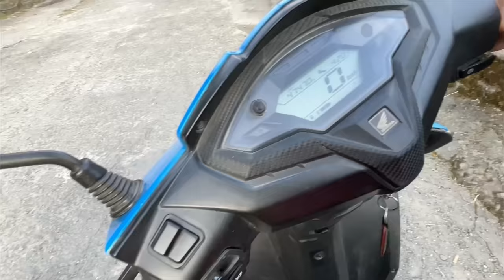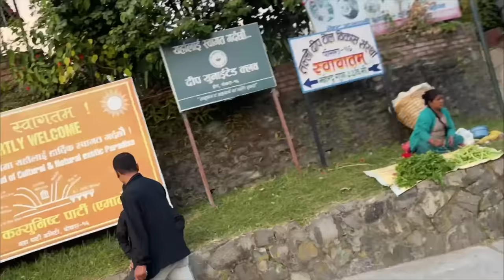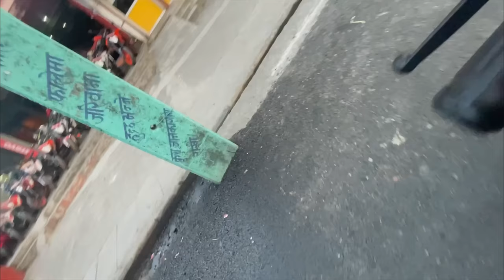CROSSFIRE MISFIRE NAI MISFIRE 🔥🔥!! POKHARA MA CHITEY KO AATANKKk 😡 !!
14 FAM MA SWAGAT XA HAI ❤️❤️
ONLY ENTERTAINMENT Pp
SHOT HAI SHOT ☝️